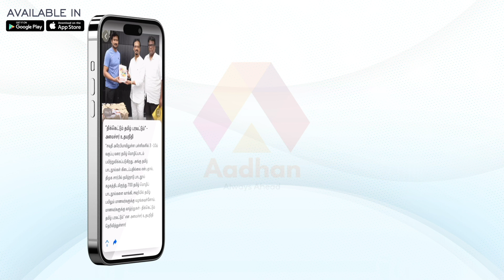இன்றைய ராசிபலன் 19.08.2023 |எச்சரிக்கையாக இருக்க வேண்டிய ராசிகள்|விஞ்ஞான ஜோதிடர் ஆம்பூர் வேல்முருகன்